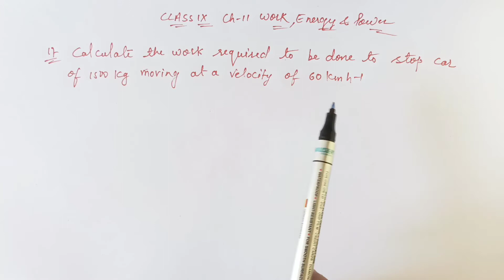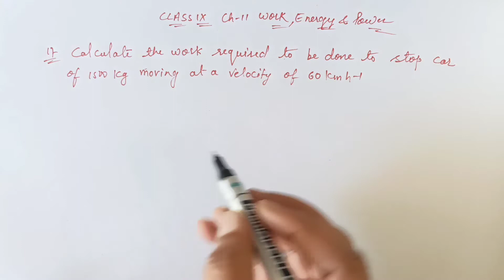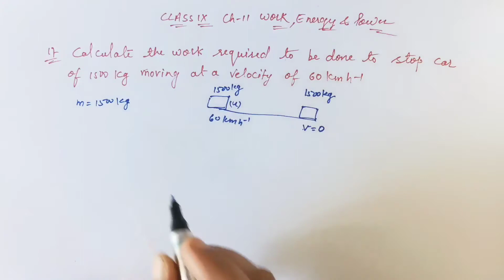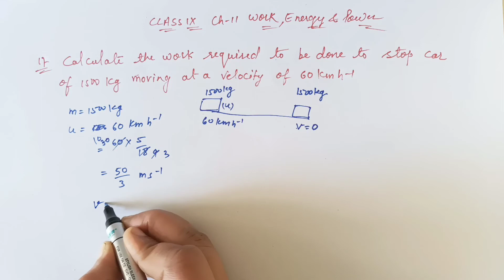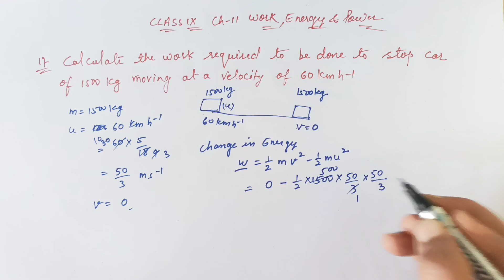Work Energy and Power Class 9 Science Chapter 11 question Answer ll Exercise Q. no. 17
Work Energy and Power Class 9 Science Chapter- 11

work and energy class 9
class 9work and energy class 9 ncert
class 9 science chapter 11
 class 9
class 9 work and energy
chapter 11
class 9 science chapter 11 question answer
science chapter 11 question answer class 9
class 9 chapter 11 exercise question answer